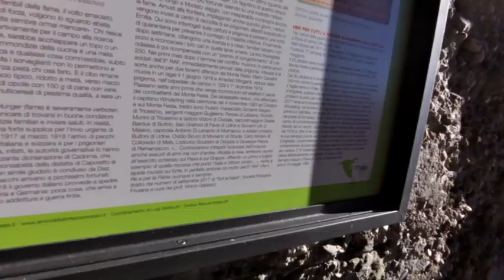Feste Lariane e M. Festa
Feste Lariane di L.Mozzani con Chitarra e discesa in MTB dal M.Festa di Sergio Zuccon con Dino Borgobello.